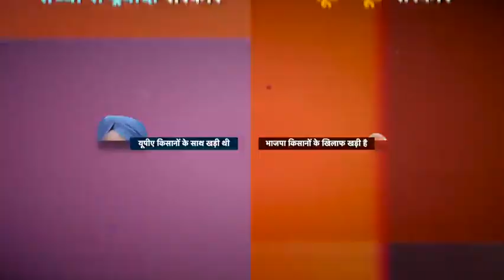सूट-बूट की सरकार पूंजीपतियों को दे रही है लूट का अधिकार; कर रही है अन्नदाता पर प्रहार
सूट-बूट की सरकार पूंजीपतियों को दे रही है लूट का अधिकार; कर रही है अन्नदाता पर प्रहार। आखिर अन्नदाता के हित में कब खड़ी होगी पूंजीवादी सरकार?